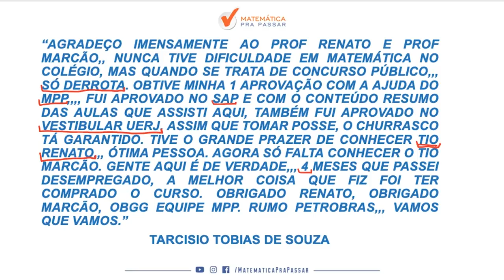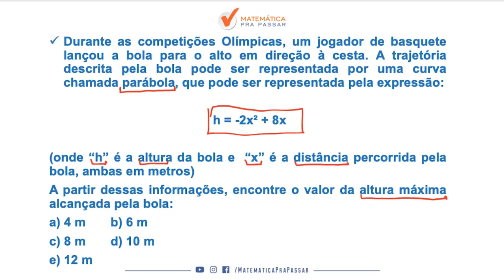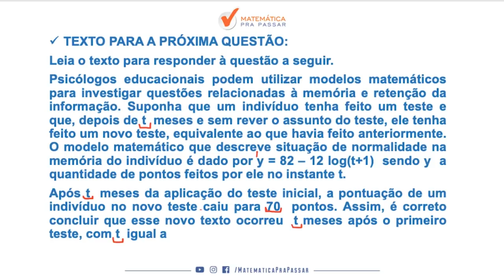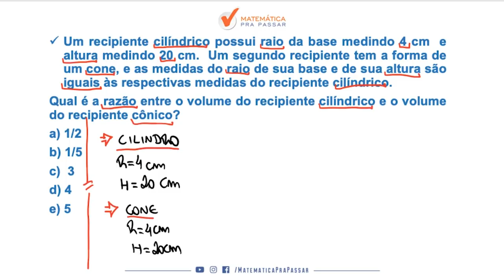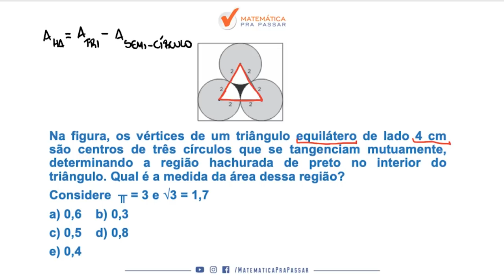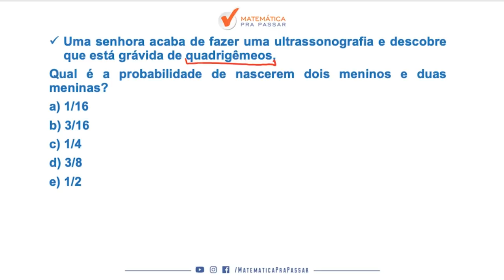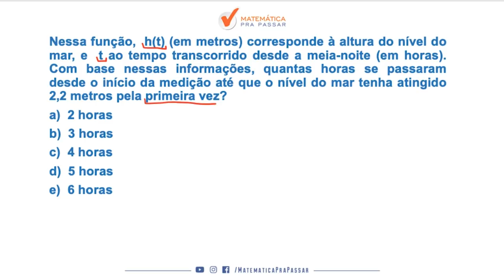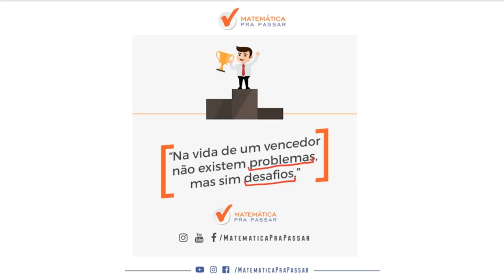MATEMÁTICA PARA O ENEM: APRENDA TODOS OS SEGREDOS DA PROVA COM O MÉTODO MPP.[2019]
Mais uma MEGA AULA para o ENEM 2019 nosso professor, Renato Oliveira, mostra todos os segredos para a prova de matemática com o MÉTODO MPP fazendo o impossível ser possível.